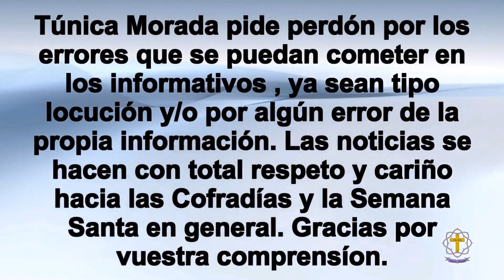Informativo Cofrade 243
Referente al Grupo parroquial Llaga en el Hombro, a la cofradía El Rico. Además de Altar Veneración Virgen de la Trinidad Coronada.